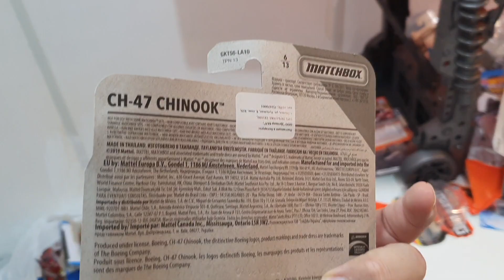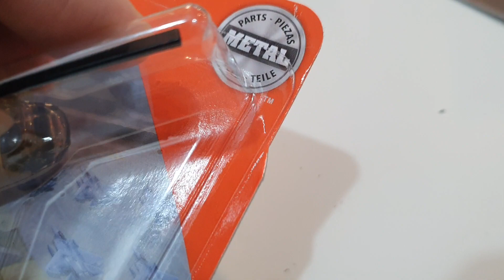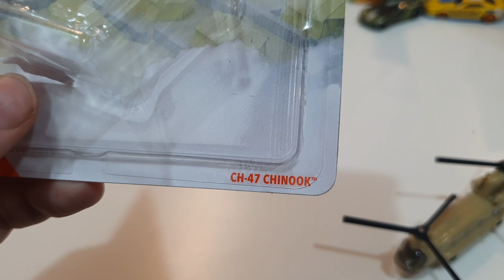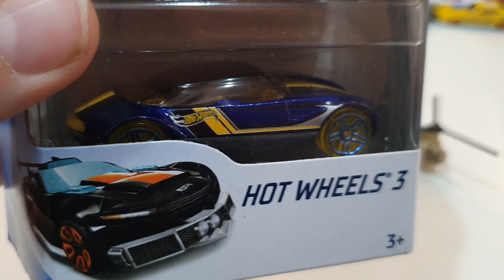Обзор и распаковка вертолета Matchbox CH-47 Chinook